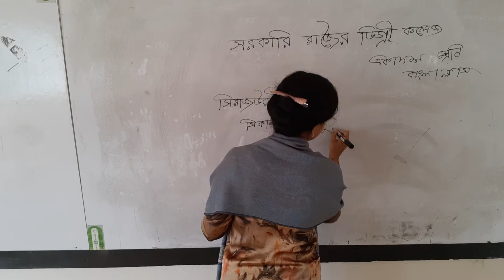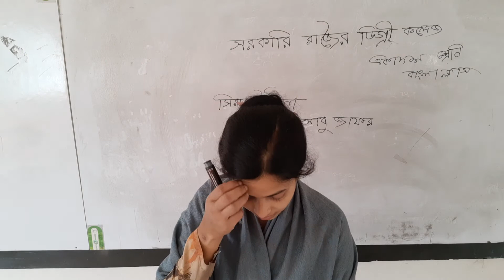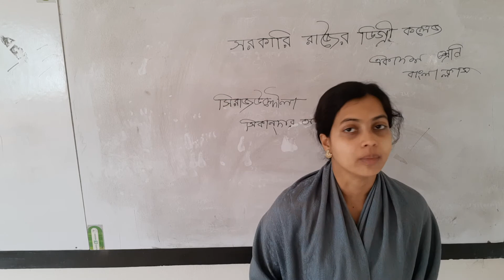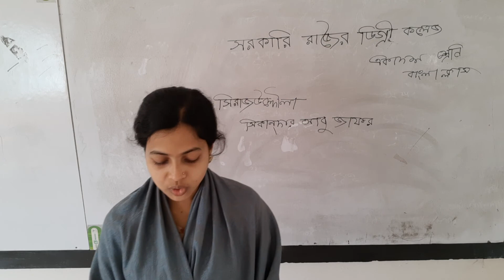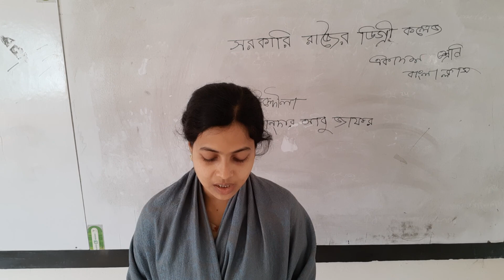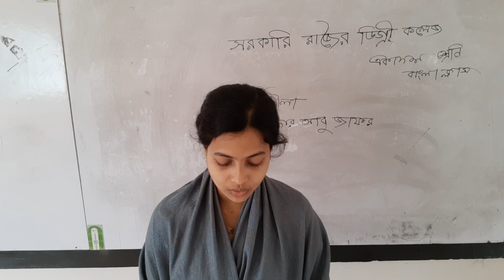Luna Mandal, lecturer, Govt.Rajoir Degree College